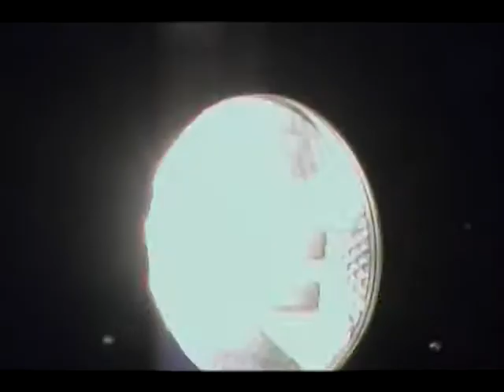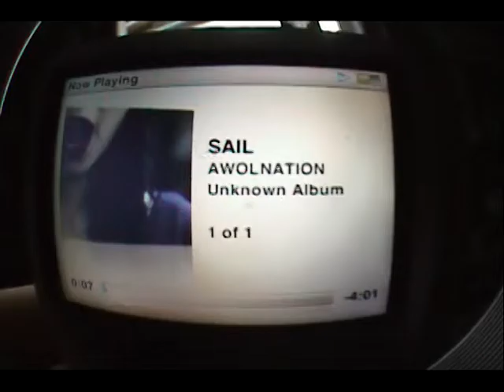Snowboarding Montage 2012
a snowboard montage of a few thrown together clips from a day of shredding the ol' backyard. featuring chris heywood and vincent poupore. stay Dedicated